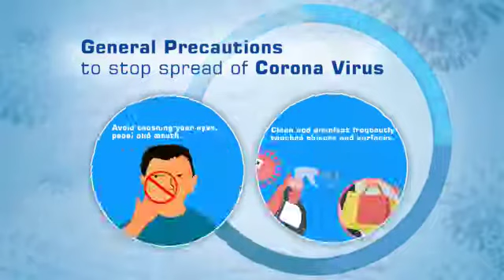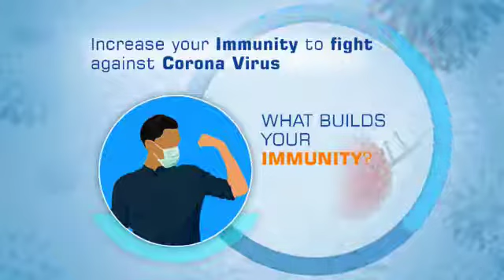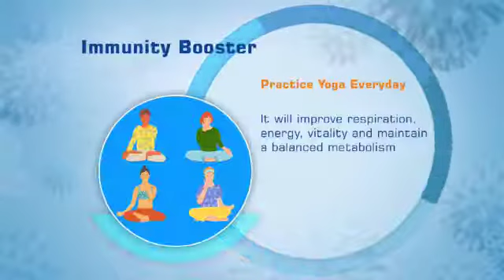A preview of measures & precautions taken at GSFC to protect the health & safety of employees